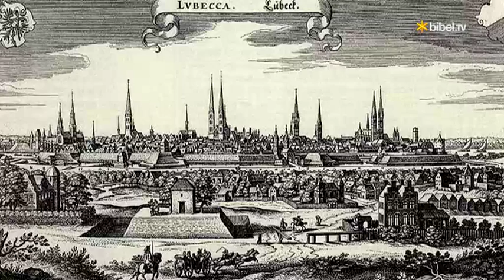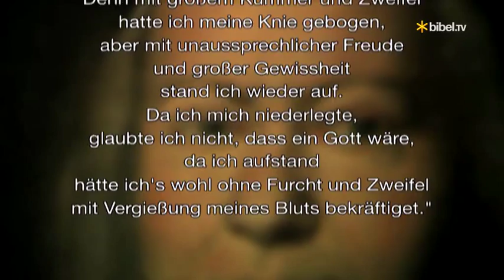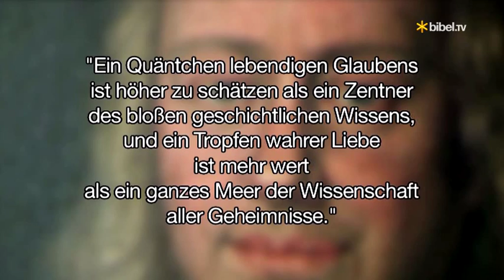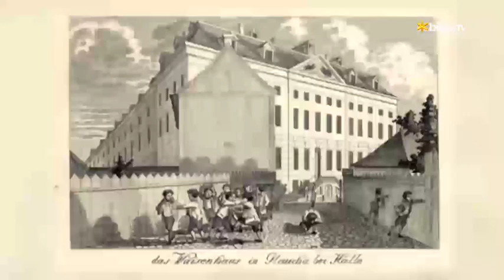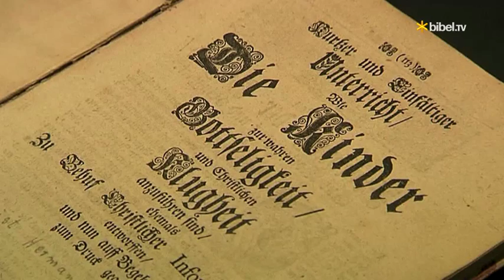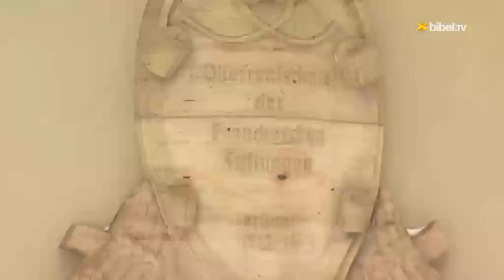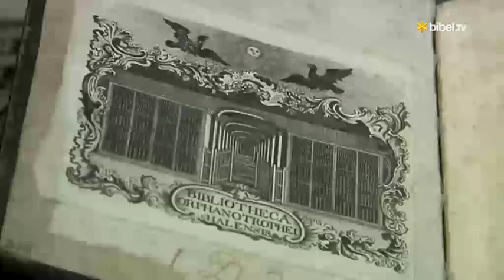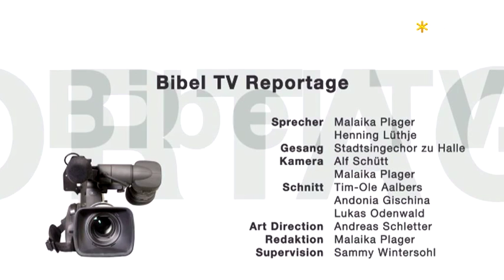Bibel TV Reportage: August Hermann Francke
Er hatte vor als Theologe Karriere zu machen. Doch eine persönliche Begegnung mit Gott gibt seinem Leben eine Wende: Auf einmal liegen ihm die Waisenkinder auf der Straße am Herzen. Er widmet ihnen sein Lebenswerk und wird zu einem wichtigen Vertreter des Pietismus im 17. Jahrhundert.